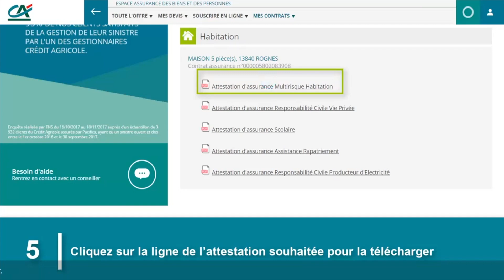Comment télécharger ou imprimer mes attestations d’assurances ?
Découvrez comment télécharger ou imprimer vos attestations d’assurances  sur le site Crédit Agricole.